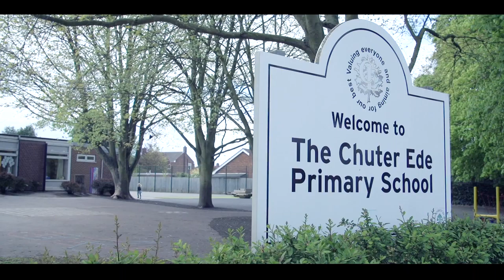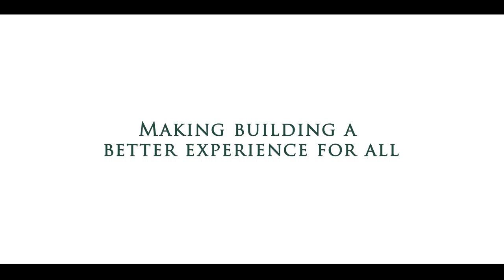Robert Woodhead Ltd - Robert Hattersley talks about his experience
See what Robert Hattersley, Headteacher of Chuter Ede Primary School had to say about working with Robert Woodhead Ltd.